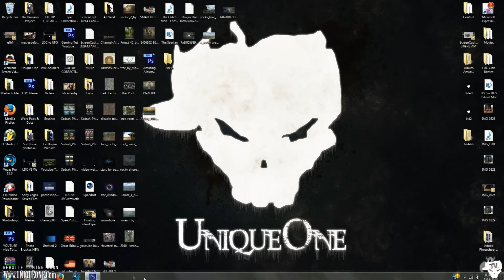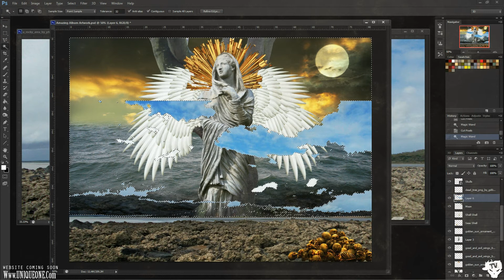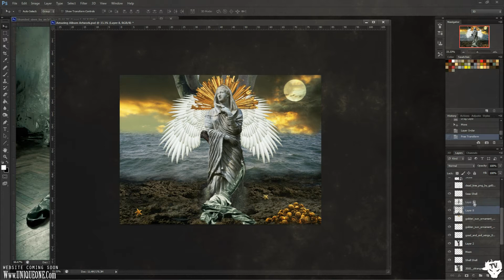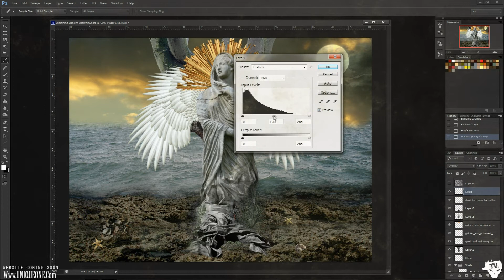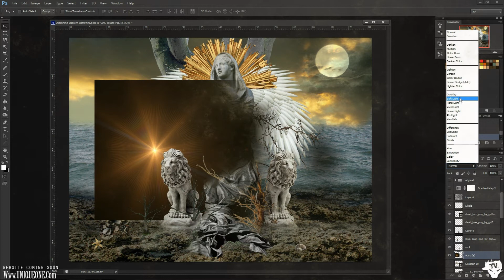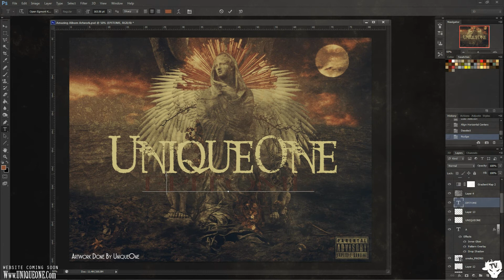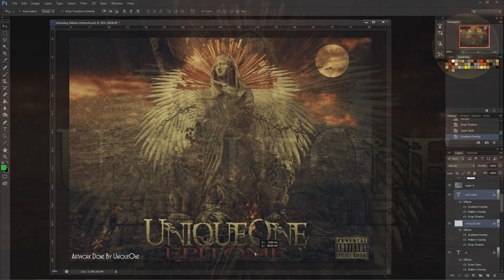UniqueOne - Epitome Album Cover SpeedArt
*READ DESCRIPTION*
(WATCH IN HD FOR BEST RESULTS!)
(Youtube Keeps Compressing My Videos That Is Why They Look Blurry.)

(E-pit-o-me: A person or thing that is a perfect example of a particular quality or type.)
(E-pit-o-me: A typical example of a characteristic or class; embodiment; personification:)
(E-pit-o-me: A person or thing that is typical of or possesses to the highest degree.)

I started out with a ocean photo and added everything else piece by piece. I cut and cropped every piece out and transferred it to the artwork. This is the new album cover for my new album coming out later this year. With over 75,000 records sold Independent this album is highly anticipated and going to top charts just like my last two did.
This cover came out pretty amazing.

Total Time: 1 hour and 45 minutes.

I've been working in Photoshop for 13 years now ever since they released Photoshop CS2.
Just as long as I've been producing, writing, recording, mixing and mastering music for artist such as,
Tech N9ne, Judge D, Kottonmouth Kings, Hopsin, Grewsum, Mission Infect, Myself and many local bands.

I'll be uploading more art work, I have over 13 years worth. I'm not doing any custom stuff for anyone as I'm very busy
working on Arena Football stuff for the Soldiers as we're moving the team down to Alabama and we have a charity game
May 25th Memorial Day for the Wounded Warriors.

I'll also be working with Yelawolf on his new album called Love Story.

I hope you enjoy and sorry it's so long, It's really not a speed art because the video is 7 minutes long.

(All work done by me and any content that isn't mine goes to the respectful owners.)

I'll be uploading Photoshop tutorials very soon.
How to make Facebook & Youtube banners.
How to learn fast short cuts to make your project easier.